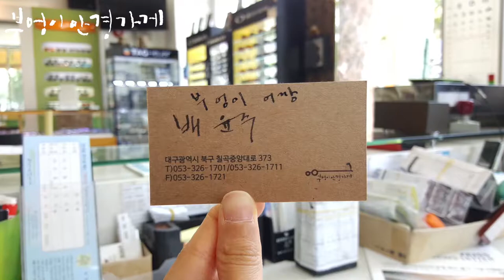프랭크커스텀FA6138 col3 모델입니다/부엉이안경가게/대구안경/김천안경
화창한 화요일.
약간 덥지만
환한 미소로
즐거운 하루 되길 바랍니다.
프랭크커스텀FA6138   col3 모델입니다
배윤주 부엉이짱